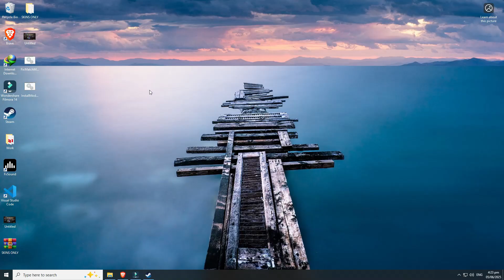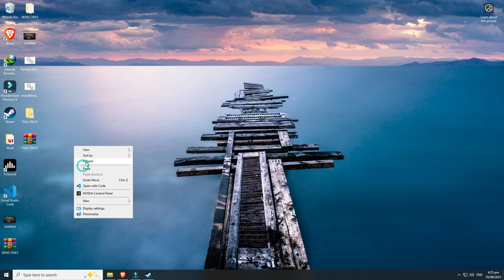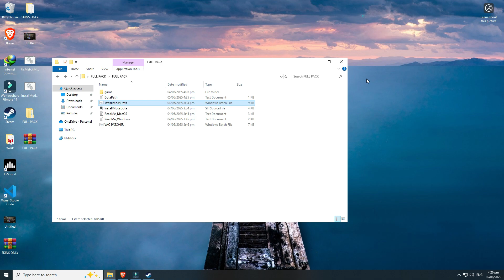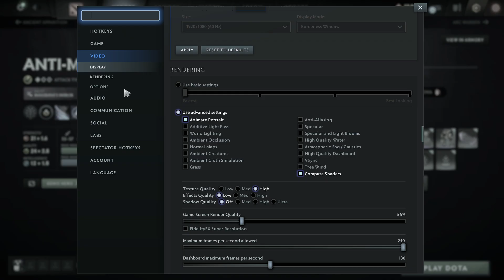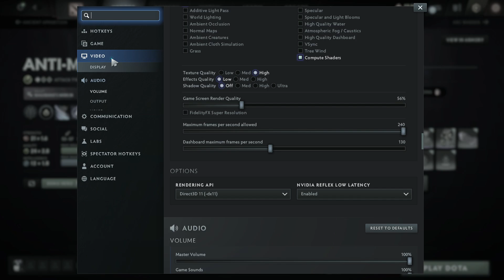HOW TO INSTALL DOTA 2 MODS IN 2025 WORKING!